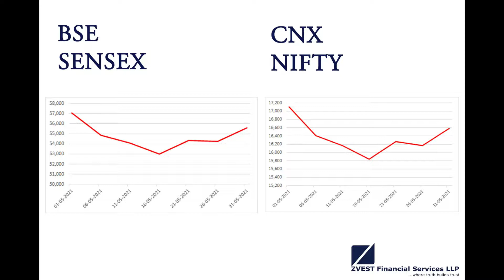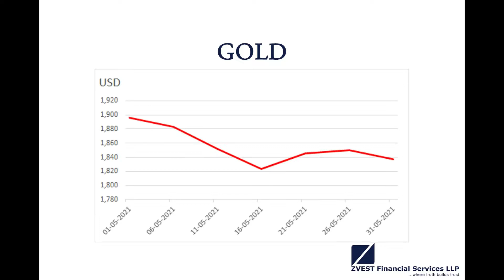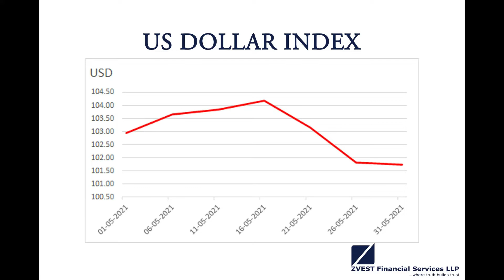Monthly Market Update(02-05-2022 - 31-05-2022)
Catch all the latest updates in the market at Zvest Financial Services LLP.